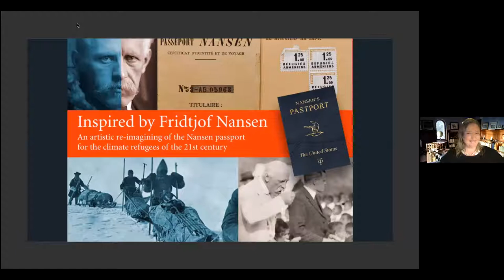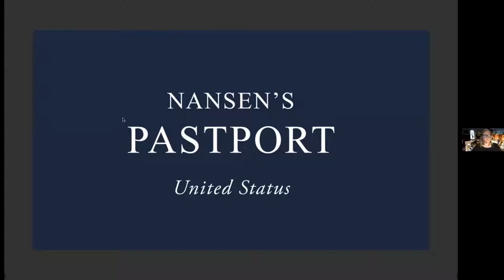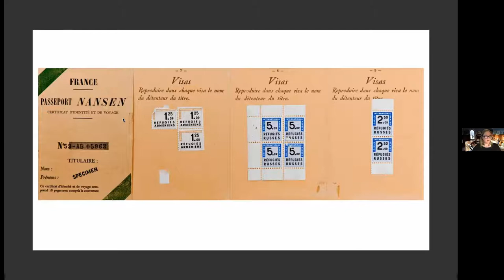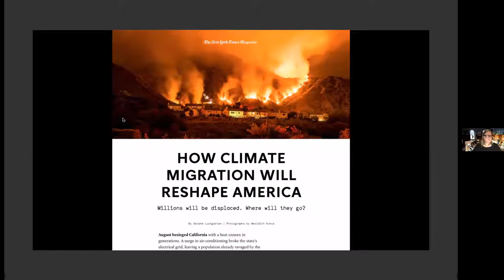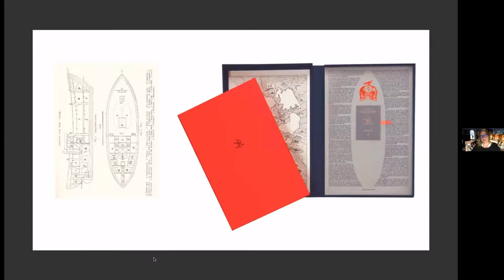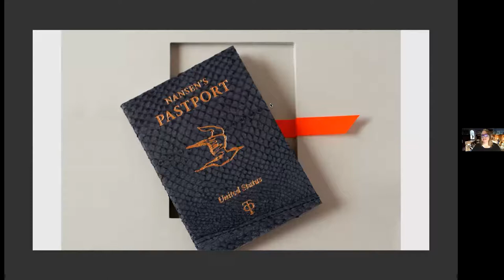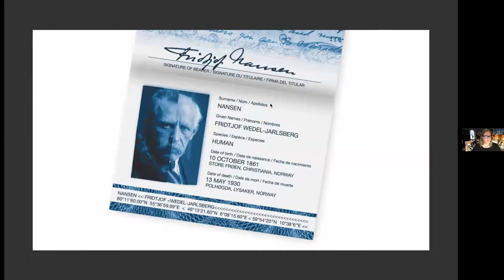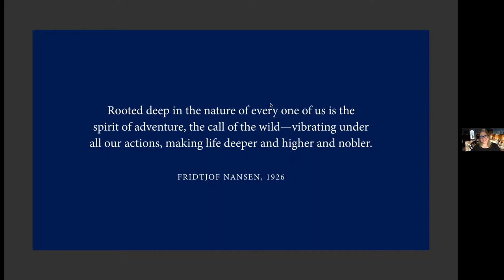Camden Conference Community Event With Anneli Skaar About Her Fine Press Book "Nansen's Pastport"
The Camden Conference and Camden Public Library present Creative Director at the Farnsworth Art Museum, Anneli Skaar. Her talk is titled “Inspired by Fridtjof Nansen: An artistic re-imagining of the Nansen passport for the climate refugees of the 21st century."

The Nansen Passport was a passport devised for stateless peoples and refugees in 1922 in post-Great War Europe by Norwegian polar explorer, scientist, diplomat, and humanitarian Fridtjof Nansen. Ironically, the unknown regions of the far north that Nansen explored in his youth are today directly connected with climate disruption and sea level rise as well as the far-reaching humanitarian issues that accompany them. How are Nansen’s creative solutions to the great humanitarian crises of his day relevant to the issues of human displacement and migration that we face tomorrow?

Join artist Anneli Skaar as she discusses the artistic inspiration behind "Nansen’s Pastport." The book is a creative reimagining inspired by the Nansen passport, using Nansen’s own words from past writings to inspire empathy and diplomatic solutions in our own time. The presentation will address some of the historical context of the original Nansen passport, the history of the standardized international passport which celebrates its centennial on October 21, 2020, and explain the thoughts and process behind all the creative elements included in this fine press edition published by Two Ponds Press. This book is in the United Nations Library in Geneva and in the Rare Book and Special Collections Division of the Library of Congress, as well as libraries and private collections both nationally and internationally.

Anneli Skaar is a Norwegian-American artist and designer with a B.A. from the Norwegian National Academy of the Arts. She has drawn inspiration from studies from Svalbard to Greenland, and has produced several articles and lectures on arctic subjects. Skaar lives in mid-coast Maine and is the Creative Director for the Farnsworth Art Museum.

For more information about the Camden Conference, visit: camdenconference.org

For more information about upcoming Camden Public Library programs, visit: librarycamden.org